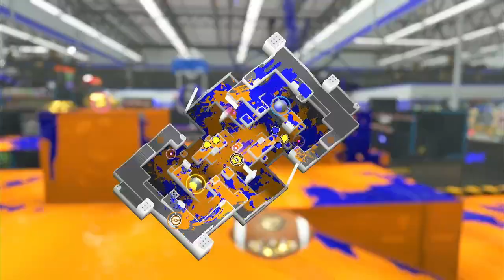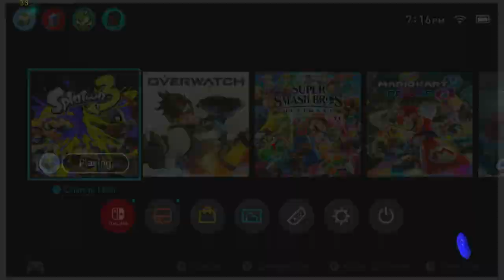5/26/23 Scrim {Off-Key} and Physalia pickup vs. Wreckfish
This was so fun =D